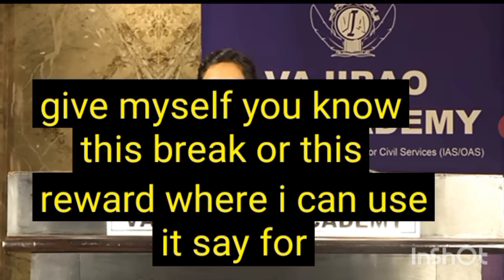social media cut off by rank 1UPSC toper Shruti Sharma